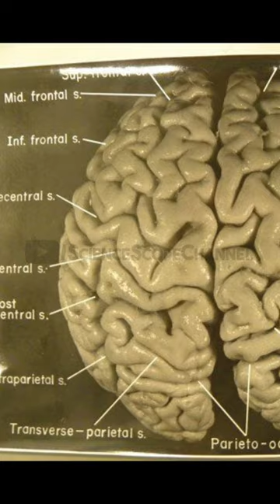The Stolen Brain of Albert Einstein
In 1955, Albert Einstein, one of the most brilliant minds in human history, passed away. But what happened to his brain after his death.

Einstein's brain was removed without his family's consent and taken by Dr. Thomas Harvey, a pathologist who performed the autopsy.

Dr. Harvey claimed he wanted to study Einstein's brain to find out what made him so intelligent, but he was not authorized to do so.

For years, Dr. Harvey kept the brain in jars, conducting various experiments on it. The brain was eventually returned to Einstein's family in 1970, but not before Dr. Harvey had made several unauthorized copies of it.

The mystery of Einstein's stolen brain remains a topic of interest to this day, and raises important questions about the ethics of scientific research.